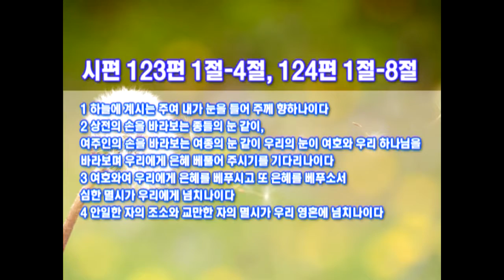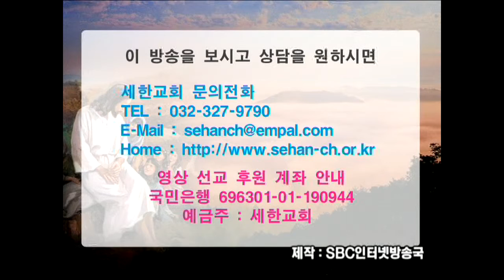박건수 목사 설교 - 우리 편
우리 편

시편 123편 1절-4절, 124편 1절-8절

시 123:1-4

1 하늘에 계시는 주여 내가 눈을 들어 주께 향하나이다
2 상전의 손을 바라보는 종들의 눈 같이, 여주인의 손을 바라보는 여종의 눈 같이 우리의 눈이 여호와 우리 하나님을 바라보며 우리에게 은혜 베풀어 주시기를 기다리나이다
3 여호와여 우리에게 은혜를 베푸시고 또 은혜를 베푸소서 심한 멸시가 우리에게 넘치나이다
4 안일한 자의 조소와 교만한 자의 멸시가 우리 영혼에 넘치나이다

시124:1-8

1 이스라엘은 이제 말하기를 여호와께서 우리 편에 계시지 아니하셨더라면 우리가 어떻게 하였으랴
2 사람들이 우리를 치러 일어날 때에 여호와께서 우리 편에 계시지 아니하셨더라면
3 그 때에 그들의 노여움이 우리에게 맹렬하여 우리를 산 채로 삼켰을 것이며
4 그 때에 물이 우리를 휩쓸며 시내가 우리 영혼을 삼켰을 것이며
5 그 때에 넘치는 물이 우리 영혼을 삼켰을 것이라 할 것이로다
6 우리를 내주어 그들의 이에 씹히지 아니하게 하신 여호와를 찬송할지로다
7 우리의 영혼이 사냥꾼의 올무에서 벗어난 새 같이 되었나니 올무가 끊어지므로 우리가 벗어났도다
8 우리의 도움은 천지를 지으신 여호와의 이름에 있도다